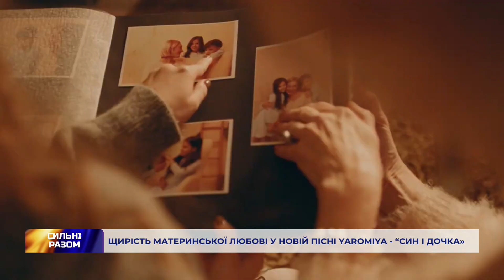Щирість материнської любові у новій пісні YAROMIYA | Сильні разом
Гостя: YAROMIYA - співачка